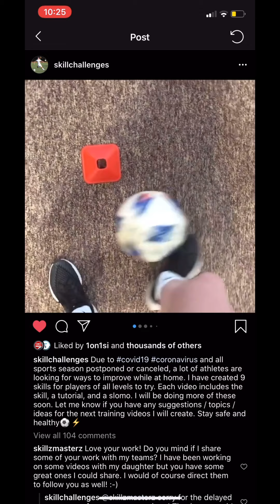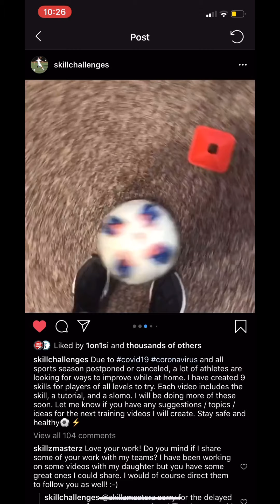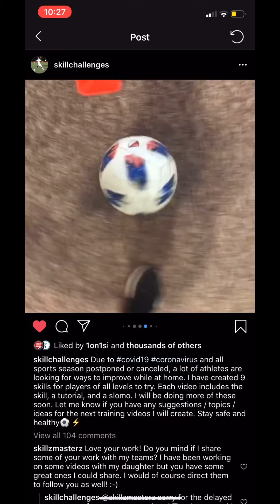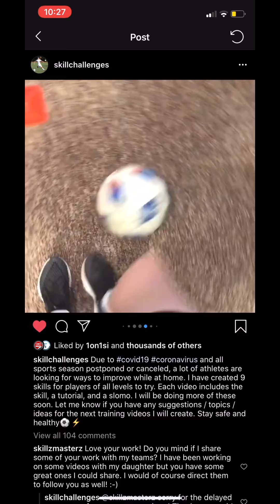Technical work 1